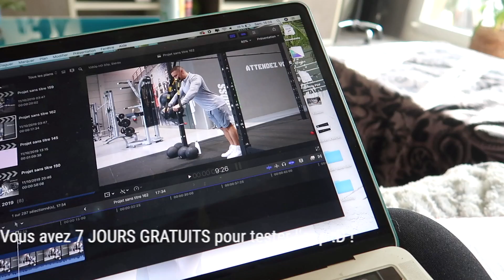UNE JOURNÉE DANS MON ASSIETTE - 2000 kcal !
(Passez bien par le site pour les 7 jours d'essai gratuit ! ).

Le HIIT :
J'ai remarqué un beugler dans la vidéo sur les noms d'exos :)
Mais les temps sont correctes !